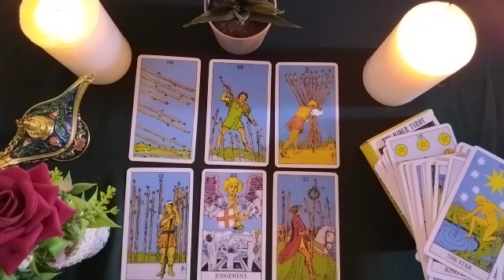SAGITTARIUS🎊Your MIND vs your HEART. What do you want? What are your priorities?